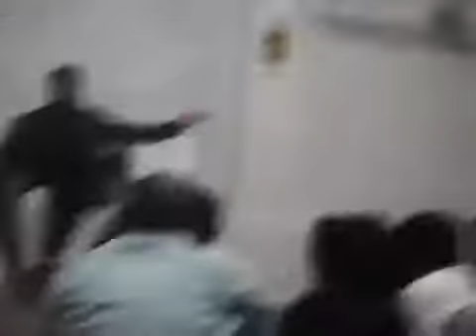Maulana meesam mobarakpuri majlis topic saniye zahera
Ya Hussain